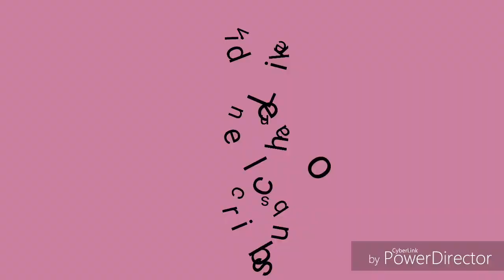Storage And Grain pest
Callosobruchus chinensis is a common species of beetle found in the bean weevil subfamily, and is known to be a pest to many stored legumes.[1] Although it is commonly known as the adzuki bean weevil it is in fact not a true weevil, belonging instead to the leaf beetle family, Chrysomelidae. Other common names include the pulse beetle, Chinese bruchid and cowpea bruchid.[2] This species has a very similar lifestyle and habitat to Callosobruchus maculatus and their identities are often mistaken for each other.[3] This beetle is a common pest targeting many different species of stored legumes and it is distributed across the tropical and subtropical regions of the world. C. chinensis is one of the most damaging crop pests to the stored legume industry due to their generalized legume diets and wide distribution.[4]

The first recorded sighting and description of C. chinensis was in China which is where the beetle gets its species name.[5]